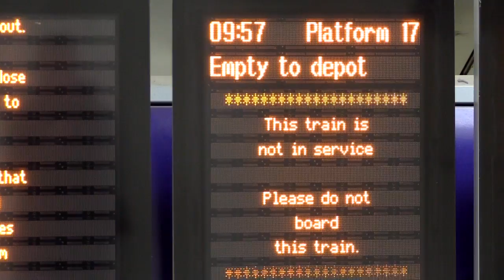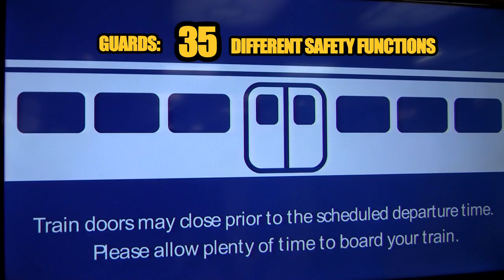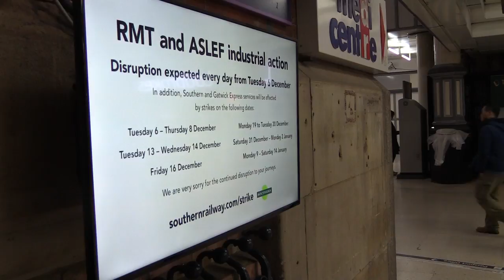Southern Rail strike: It's all about safety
As railworkers in the RMT and ASLEF try and curb Southern's disastrous running of the franchise which is seriously jeopardising the safety of passengers, proof that it's the Government - NOT the unions - who are turning this into a political dispute.